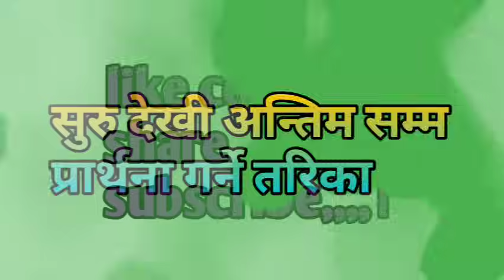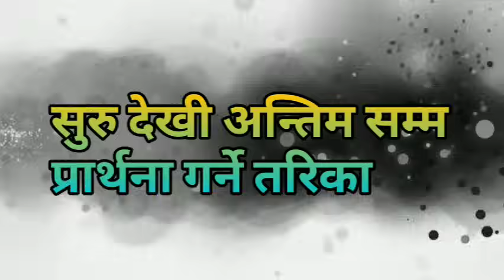Kati jana le prarthana garda pani kunai sudhar hudaina suru dekhi antim samma kasari prarthana garne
Kati jana le prarthana garda pani kunai sudhar hudaina suru dekhi antim samma kasari prarthana garne || Nepali Sermon

Yo channel ma bible ko bare ma bible ko bachan haru,gawahi haru ra christianity ko sabai videos haru pauna saknu hunxa tesaile subscribe garnu hola ra prarthana ko kunai bisaye vaye comment garnu hola hami tapai ko nimti prarthana garxau

Don't use our videos otherwise we will give you strike